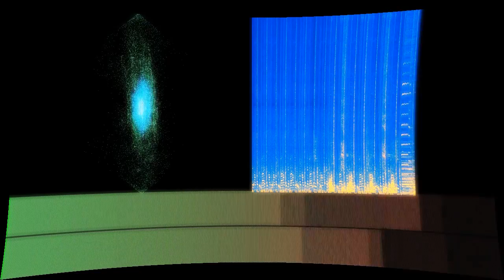T-Shirts Silly Bus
“T-Shirts Silly Bus” by Captive Portal